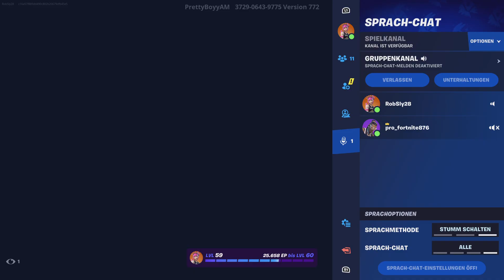Fortnitebensly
Fortnite OG